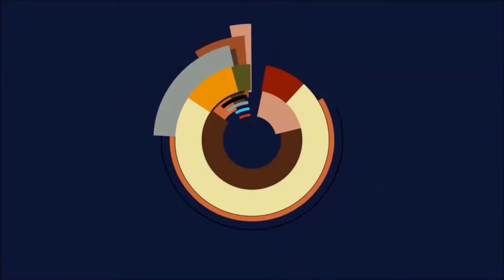🔥Let's Play Flyff Legacy #079 - Volle T8 Rüstung + Upgrades🔥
Flyff Legacy gameplay deutsch 2021.